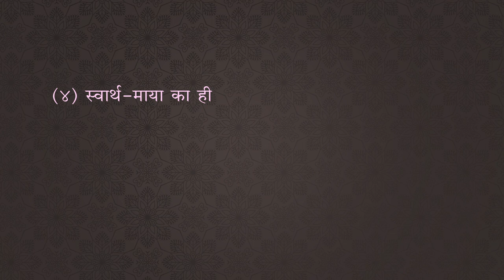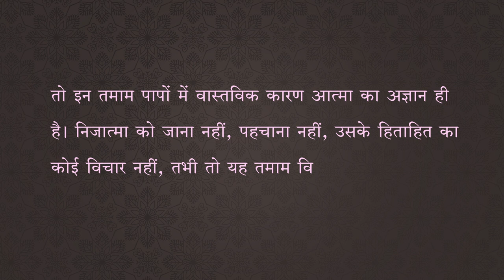Satva |24 आत्मा का अज्ञान | JainOnline.org